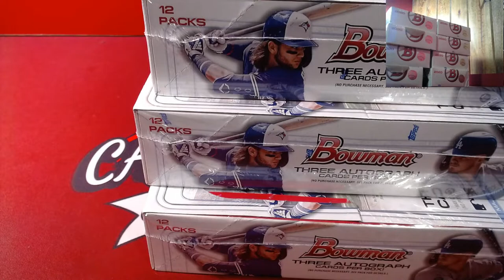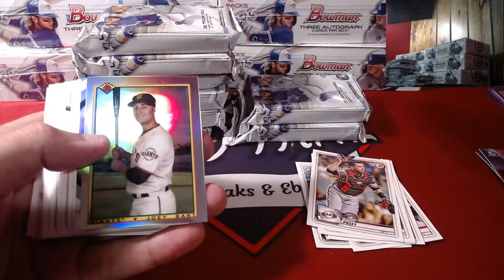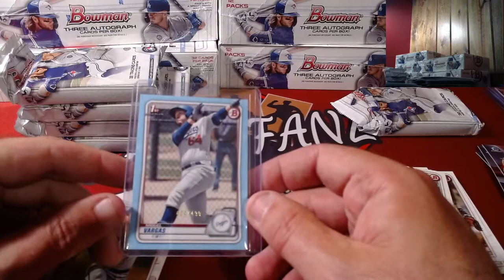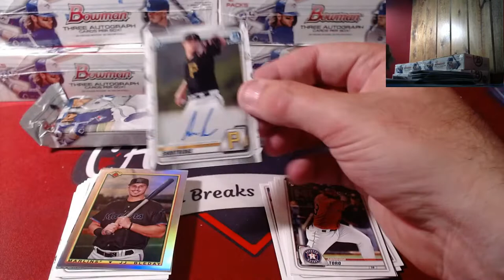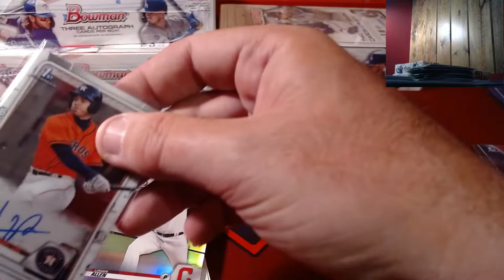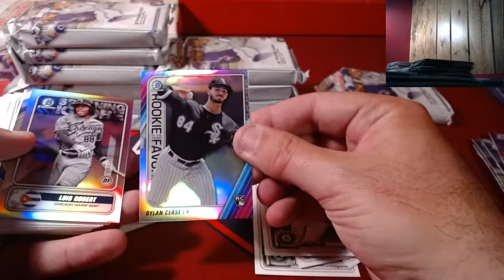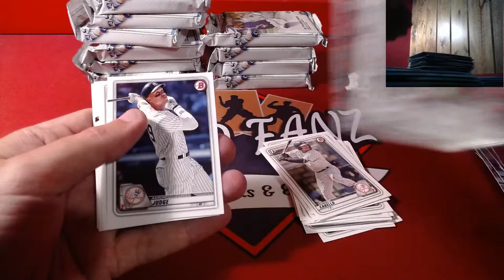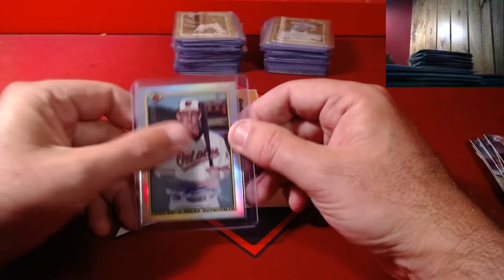2020 Bowman/Bowman Chrome 4 CASE MIXER PLAYER BREAK CASE #2 of 4 EBAY 10-4-2020